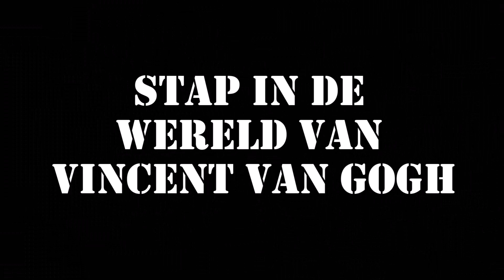DOOR TRALIES HEEN - BEYOND BARS Trailer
While Gerard Zuyderhoff reading/acting Vincent van Gogh's letters to Theo his brother,Tali Farchi, is painting live, the landscapes, from the view, of vincent's cell during his stay at Monastery of Saint-Paul de Mausole in Saint-Rémy-de-Provence.Her paintings and drawings are projected behind the actor, for the audience to experience the art of painting in its creation.Alex Manassen,  (composer and director) Composed  the music, and the sound,  that as well, mix live during the 90 minutes show.Auke Leistra, (Author /poet) chose all the texts and letters, and added and contributed from his own words in the spirit of van Gogh.
15-119 March 2023 at Anna Museum Zwolle